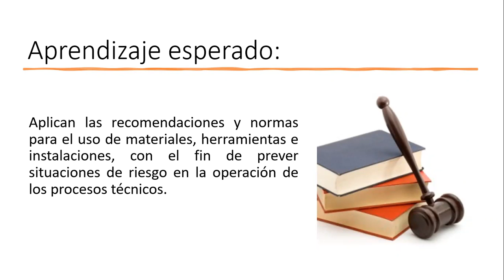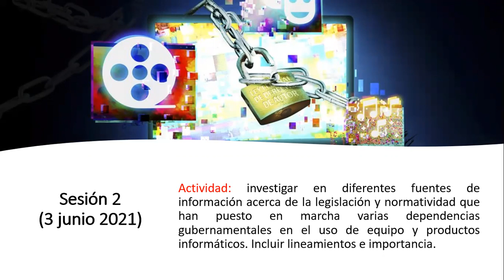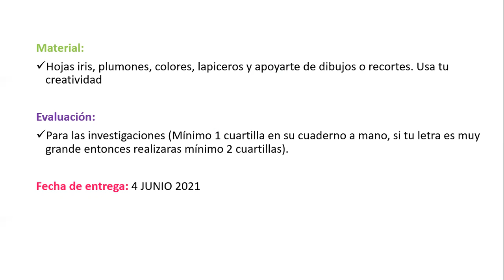27 MAYO AL 3 JUNIO 2021 INFORMÁTICA SEGUNDO GRADO VIDEO ÚNICO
PROFRA. ANA MARIA LOPEZ NUÑEZ